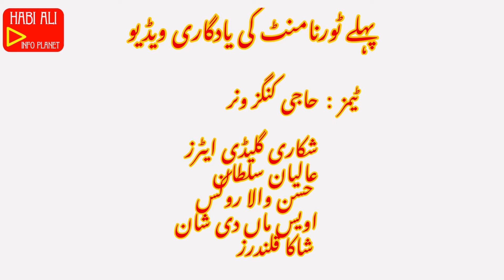Ludo tournament | ludo club | winners Haji kings